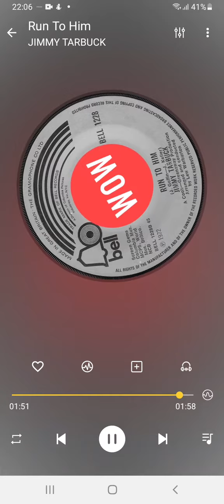JIMMY TARBUCK Run To Him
Internet first.

Title: Run To Him
Artists: JIMMY TARBUCK
Format: 7”
Label: Bell 1228
Year: 1972
Composer: Jerry Goffin, Jerry Keller
Producer: Roger Cook, Roger Greenaway
Arranger: Lew Warburton
Publisher: Screen Gems

Footnote:
This song “Run To Him” is the b-side to the theme of Jimmy’s TV show Tarbuck’s Luck titled “Lucky Jim”. Released on Bell Records back in 1972. Of course the original hit was by Bobby Vee that dates further back to 1961. Co-written by “Here Comes Summer” star Jerry Keller. Song not to be confused by another with the same title by The Bee Gees.